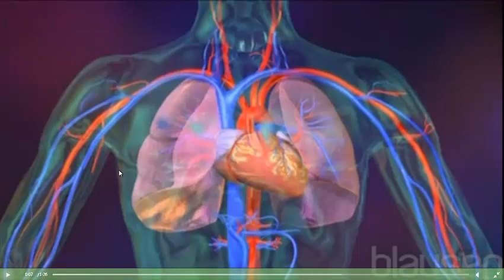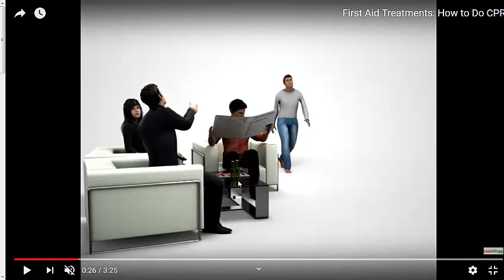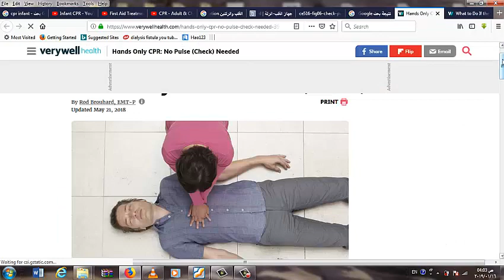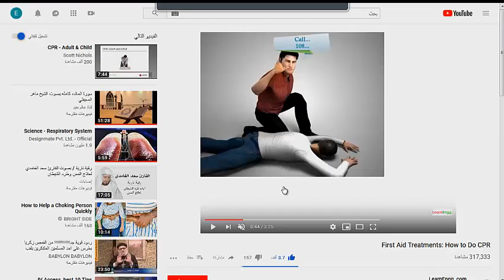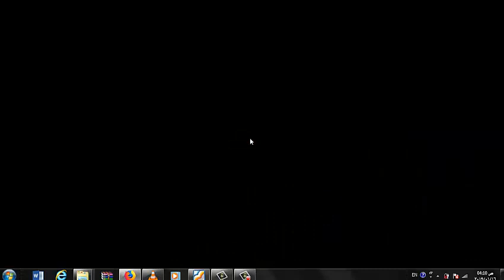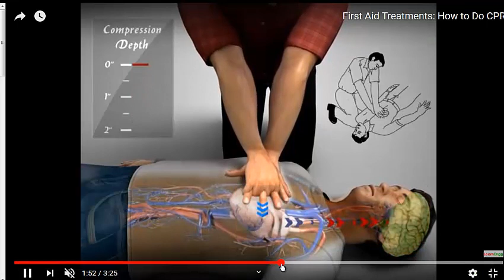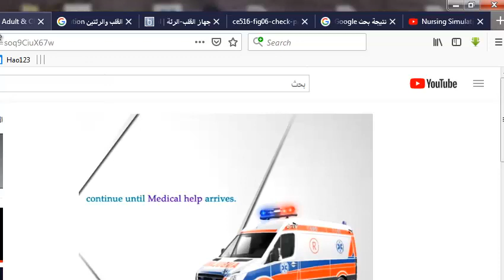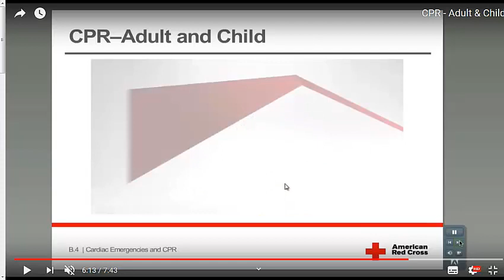الإنعاش القلبى الرئوى للشخص البالغ CPR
مش بس تدريب للتمريض المصرى والعربى بل تدريب لأى شخص عاوز ينقذ حياة بنى آدم فى خطر قال الله تعالى فيما معناه
,,وَمَنْ أَحْيَاهَا فَكَأَنَّمَا أَحْيَا النَّاسَ جَمِيعًا ۚ ,,